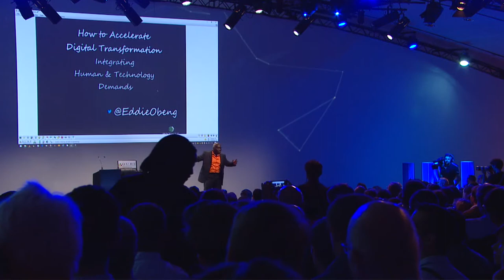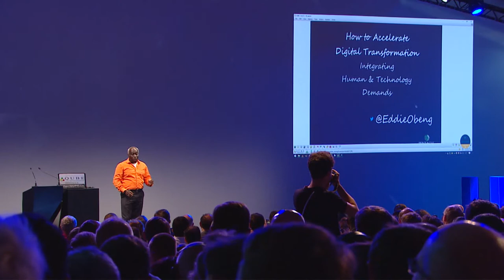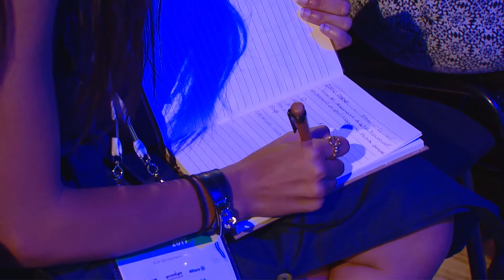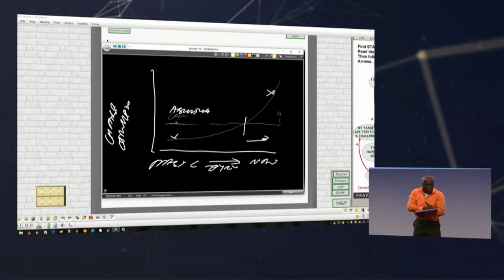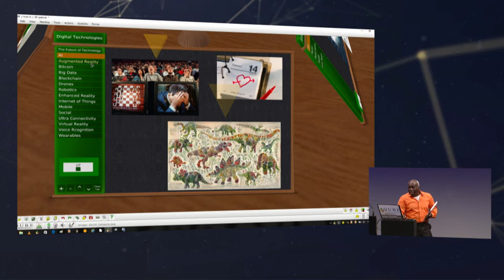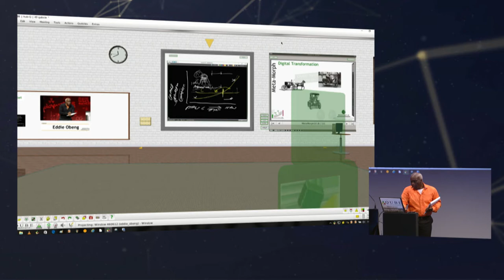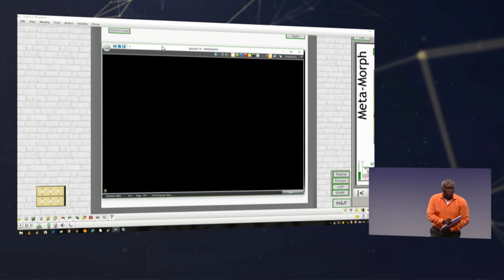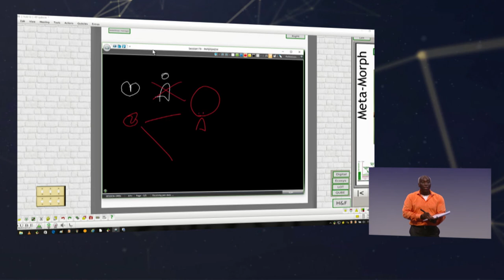Integrating Human/Tech Demands to Accelerate Digital Transformation - Eddie Obeng, at USI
The disruptive excitement of new technologies led to a stampede of reinventing enterprises, cities and even countries. Research shows ten years on, this quest to take full advantage of digital technologies has made little progress, with less than 10% showing differentiation. So, how do we go faster successfully? How do we make sure that we use technology to extend and enhance our purpose rather than be like the bees?

For over twenty years I’ve been living the most digitalised life I can. In my pragmatic, thought-provoking talk I’ll share key principles, thinking frameworks and methods I’ve used to integrate human needs and technology opportunities profitably.